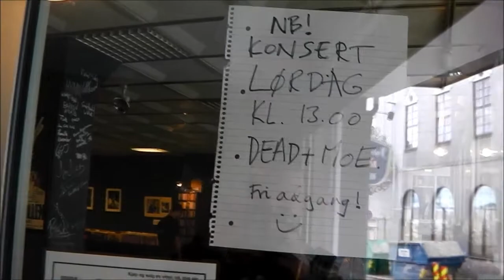MoE (Norway) Live @ Vinyl & Kaffe Hamar Norway 16th Sept 2017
The Norwegian band MoE is known for mixing their minimalistic compositions with alternative and experimental approaches that fails to fit in the rock genre. With countless collaborations exceeding the borders of rock and noise, MoE seeks the absolute presence in the execution of the music. Loud and violently, they molest their instruments and brings the listener closer to a healthy insanity.

Here are some filmclips of MoE live @ Vinyl & Kaffe in Hamar Norway 16th Sept 2017.  I don't claim any ownership to this music. This video is just published to promote the band.